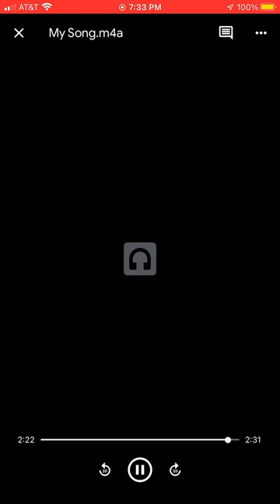Gangsta’s Paradise Parody(Augusto’s Paradise) @Christopher Hong is the owner